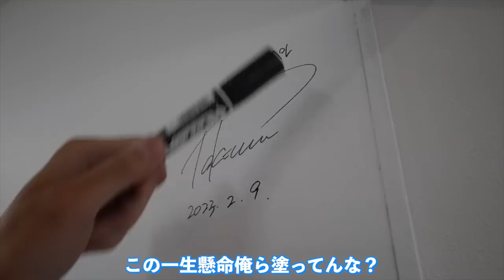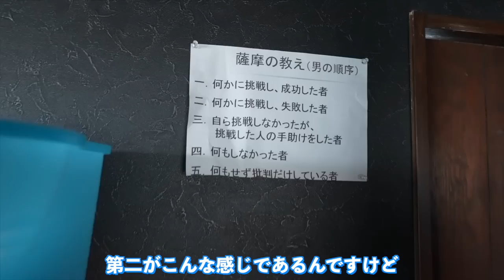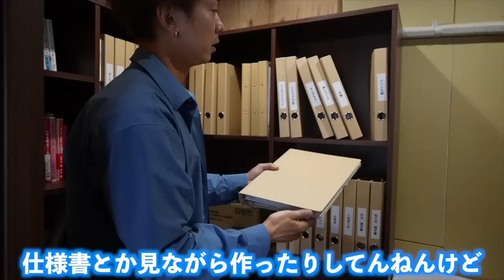「新事務所」に移転したのでオフィスツアー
この度、無事引越しを完了しました。

「事務所」兼「秘密基地」をテーマに今後仕上げて行くつもりです！

現状に満足することなく
各場所の壁に「たくぞーサイン」を増やしたいと思いますので

POP UP
日程：4/29・4/30（2日間）
時間：12:00~17:00

☆関連動画☆

○たくぞー
1989/06/16　奈良県出身
2014年公立学校の教員として勤務。
2018年うつ病発症。
2018年退職後YouTubeスタート。